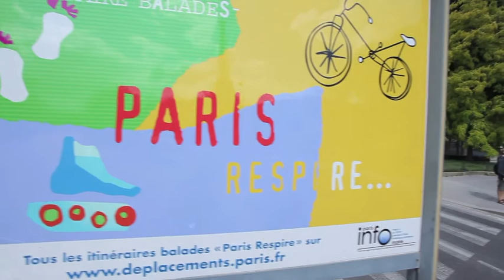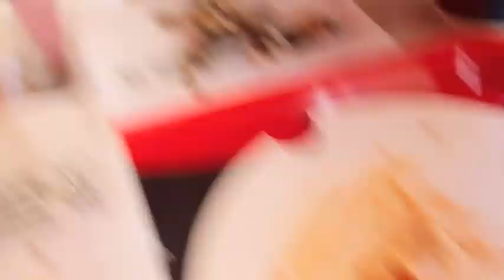Jacqueline & Jossiebel Vacation in Paris Part 1